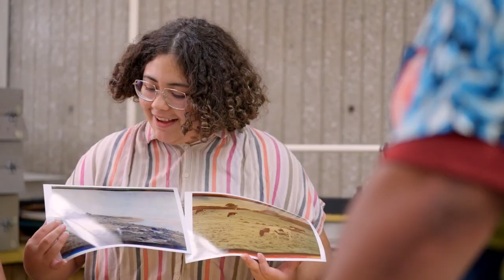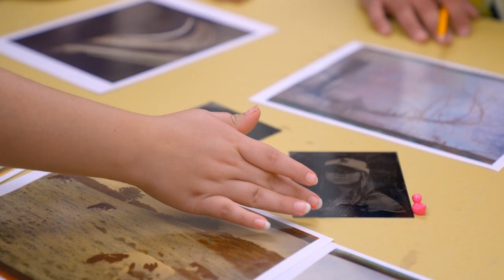Cypress's Campus Setting and Photography Program | The College Tour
Photography major Nathalie, who has embraced Cypress's Photography Program, its expert faculty and the ability to exhibit her work, talks also about the college's beautiful setting and how it has inspired her work.

Cypress College, home of the Chargers, has been ranked No. 1 in California and earned a Top 150 Aspen Prize, also known as the Oscars of community colleges. Serving Los Angeles and Orange counties, Cypress offers 56 university-transfer majors, 176 career- certificate programs, and degrees in 73 areas of study. There’s a saying here: Buen Cypress! We take this journey together. It’s a promise that faculty, staff, and support services will be there to guide our diverse students along their academic paths and college careers.